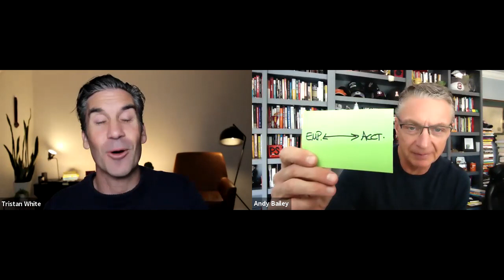Petra Coach presents, "From Start-Up to Best Places to Work: How Culture Changes Everything"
Petra Coach presents, "From Start-Up to Best Places to Work: How Culture Changes Everything" with Tristan White